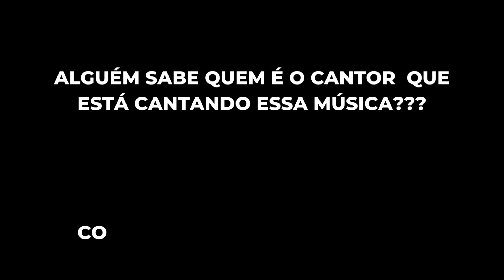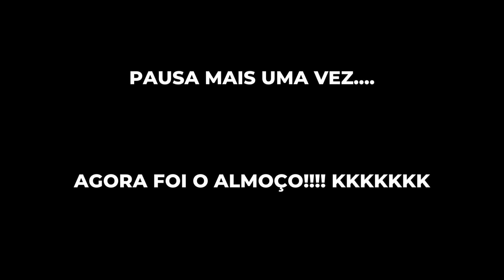☝️✅ Pescaria no Açude Acaraú-Mirim [Massapê]!!☝️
✅✅ FALA GALERA, TUDO BEM COM VOCÊS??? Mais uma pescaria para nossos seguidores!! Saímos eu e meu amigo e parceiro de pesca Luiz Carlos. Acordamos cedo e partimos para o açude mais lindo da região metropolitana de Sobral. Pescaria foi no açude do Massapê, ACARAÚ-MIRIM que fica localizado no distrito de Ipaguaçu-Mirim. O açude faz dias que chegou ao seu nível máximo. Iniciamos a pescaria com o tempo muito fechado, quase o sol não deu "as caras".kkkk!! O que salvou a pescaria foi uma isca que todos os pescadores devem ter na sua caixa de pesca " JIG DE GOTA 8g", essa isca é artesanal, feito com anzol, chumbo e pelo. Mas funciona muito bem quando o peixe está um pouco manhoso devido ao tempo nublado.

Materiais utilizados:✅✅🐠
- carretilhas ABU GARCIA REVO XTREME 2 E SCORPION SHIMANO 1001
- Varas SAINT VIZEL 6 a 14 lb (1,90M)  e vara Shimano Exage 14lb (1,73M)
- Leader fluor carbon 0.42
- Linha Multifilamento J-BRAID X8  15 libras 0,19mm
- Snap  no. 01
- Caiaque IRON MINHA NÁUTICA
- Iscas : isca Rei do rio 95  (marine Sports)
- Iscas : jig gota 8g (Johnny Lima)